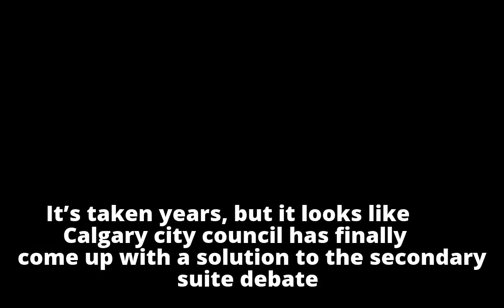Angela Kokott: Has Calgary city council finally slayed the secondary suite beast?